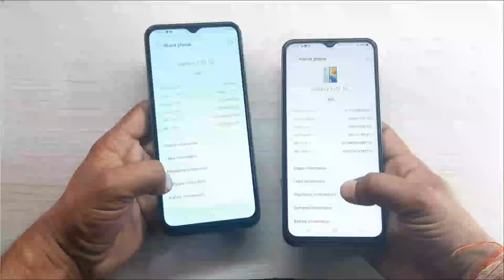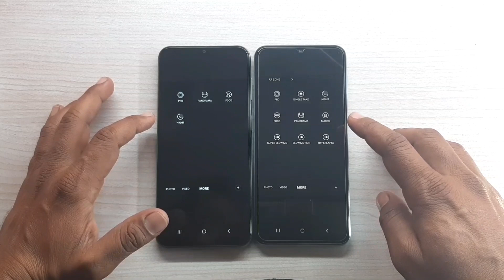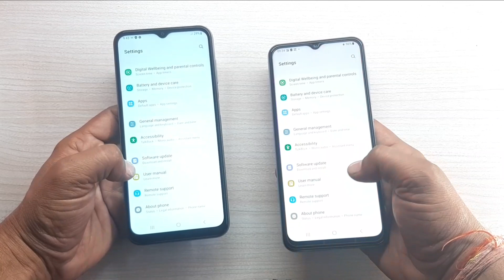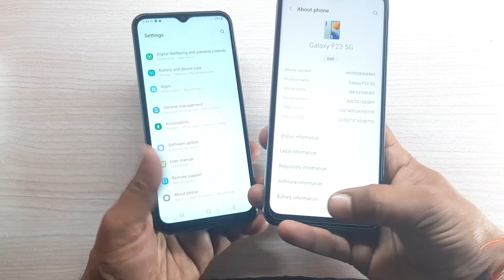Samsung Galaxy F14 vs Galaxy F23 5G Full Comparison? Display|| Camera|| Hardware and All Features!!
Galaxy f14 vs f23 5g full Comparison,
Galaxy f23 5g vs galaxy f14 full Comparison
Galaxy f14 5g Samsung
F14 vs f23 5g Display
F14 vs f23 camera
galaxy f14 vs galaxy f23 charging test
galaxy f14 5g vs f23 5g Battery drain test

Hello Dosto maine is video me Galaxy f14 and Galaxy f23 5g k beech m full Comparison kiya hai, jisme maine Dono phone ki display, camera, hardware, and all features k bare me bataya hai, to yadi apko bhi in dono phone ke bare me detIl me janna hai to apko is video ko end tak jaroor dekhna hoga,

Galaxy f14 5g Specification: 6.6" FHD Display, 6000mah battery, Exynos 1330 CPU, Android 11 OS, 4/128GB Storage, 50+2Mp dual Rear Camera, 13mp front Camera, Rs.14000.

Galaxy f23 5G Specification: 6.6"FHd+ Display, SD750G CPU, Android 13 OS, 4/128GB Storage, 50+8+2Mp triple rear camera, 8mp front Camera, 5000mah Battery, Rs.14000.

Mujhe ummed hai Dosto ye Video Apko jaroor pasand ayegi,